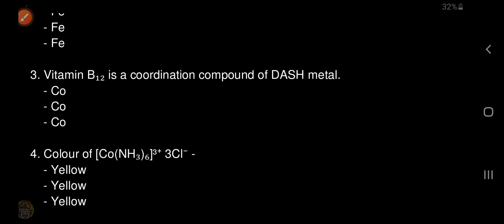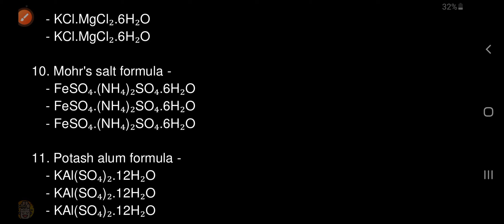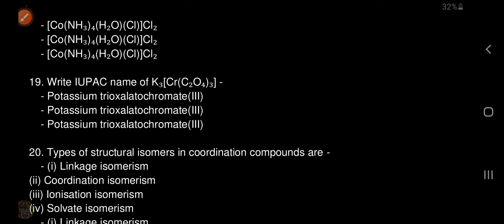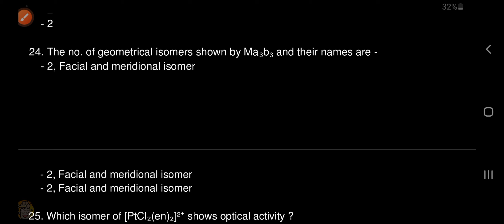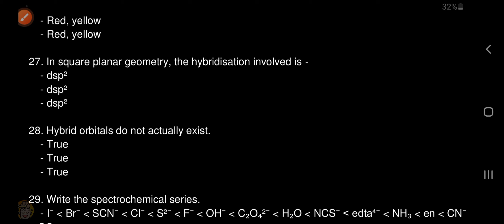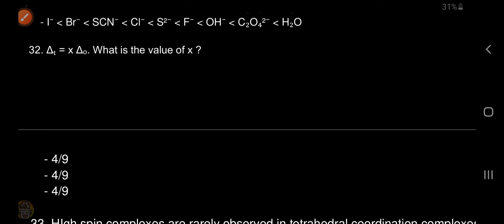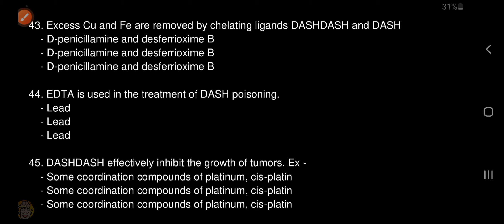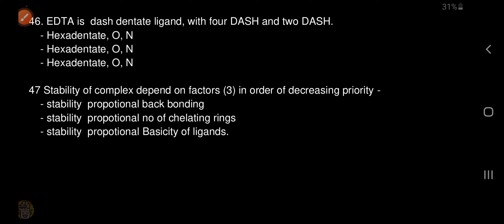COORDINATION COMPOUNDS | REVISION SESSION WITH SPECIAL 3 TIMES REPITITION | LOCK YOUR 300 MARKS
COORDINATION COMPOUNDS IN 11 MINUTES | QUICK REVISION | NCERT LINE BY LINE | GUARANTEED 300 MARKS | NEET 2024 | BIOLOGY AND CHEMISTRY | CRASH COURSE NEET 2024 |

MOTO OF THIS CHANNEL: EDUCATION SHOULD NOT BE SOLD. EDUCATION SHOUD BE FREE FOR ALL. YOU CAN ASK THEN WHY U UPLOAD IN YOUTUBE, BECOZ MAJORITY OF STUDENTS USING YOUTUBE FOR STUDYING PURPOSE. AND WE CAN CREATE AWARENESS FOR STUDENTS ABOUT WHAT TO STUDY AND HOW TO STUDY.

PURPOSE OF THE VIDEO:

AS MANY STUDENTS FIND DIFFICULTY IN READING NCERT LINE BY LINE. I MADE AN EASY WAY TO COVER EVERY POSSIBLE WAY OF QUESTIONS ASKED DIRECTLY FROM NCERT. SO YOU CAN COVER IT EASILY INSTEAD OF GETTING TIRED BY READING FULL NCERT. AND WITH SPECIAL 3 TIMES REPITITION OF AN ANSWER STRIKES YOUR BRAIN DIRECTLY AND IN EXAM IT RECOLLECTS QUICKLY. YOU CAN REVISE A TOPIC VERY EFFICIENTLY. SO USE IT WISELY.

HOW TO USE THIS VIDEO FOR FULL EFFICIENCY :
1. WATCH VIDEO AND LISTEN THE QUESTION IN ACCORDANCE WITH THE AUDIO OF THE VIDEO
2. WATCH AND LISTEN THE FIRST TIME ANSWER
3. WHILE 2ND AND 3RD TIME OF THE ANSWER REPITITION JUST LISTEN THE AUDIO OF THE ANSWER AND KEEP YOUR EYE ON QUESTION i.e, YOU READ THE QUESTION ON MOUTH.

TRUST ME REPEAT THE PROCEDURE SAID  5 TIMES BEFORE NEET EXAM AND SEE THE MAGIC HAPPENS IN THE EXAM HALL.

5 TIMES : 1ST DAY, 3RD DAY, 5TH DAY, 7TH DAY, 9TH DAY BEFORE NEET EXAM

REMEMBER TOTAL NO OF MARKS IS DIRECTLY PROPORTIONAL TO HOW MANY TIMES YOU WATCH A VIDEO AS I SAID